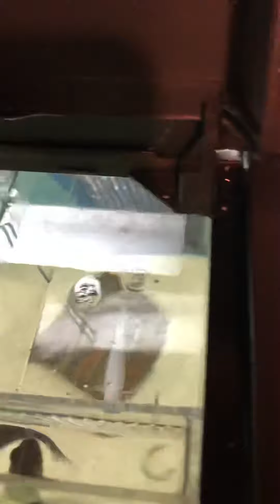Cleaning the breeder box